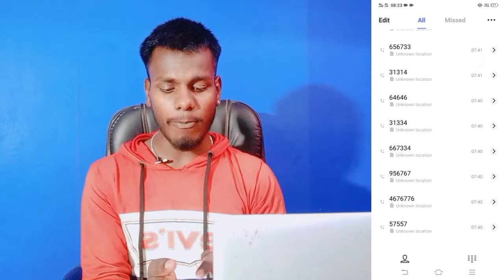How To Set Photo On Contact Number Vivo Y72 || Vivo Y72 Contact Par Photo Kaise Lagaye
Vivo Y72 Contact Par Aapna Photo Kaise Lagaye
Vivo Y72 Number Par Photo Kaise Lagaye
Vivo Y72 Mobile Contact par Appna Photo Kaise Lagaye
Add To Contact Photo On Vivo Y72
How To Add Contact Photo In Vivo Y72

My Camera

My Trypod
My Light